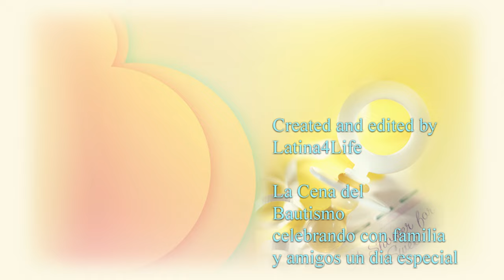ElSalvador- From L.A. to El Salvador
Esta princesita viajó muchos kilometros para su bautismo! Despues, una pequeña Cena entre familia y amigos un evento muy especial.